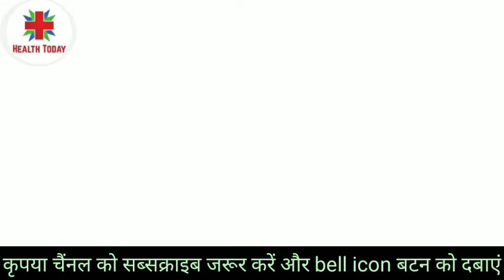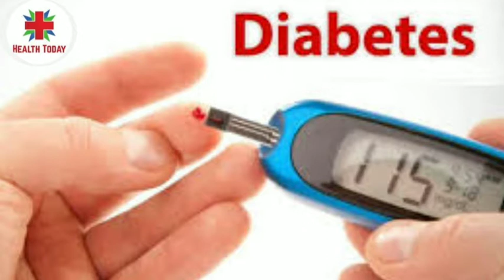यह टिप्स अपना लो सुगर की समस्या होगी गायब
अक्सर हम खान-पान के प्रति लापरवाही करते हैं ऐसे में डायबिटीज के मरीजों के लिए जोखिम बढ़ सकता है ऐसा ना हो इसके लिए आपको इससे बचाव के सभी उपायों पर गौर करना बहुत जरूरी है   डायबिटीज एक ऐसी स्थिति है जिसमें व्यक्ति के खाए गए भोजन से उर्जा बनाने की प्रक्रिया बाधित हो जाती है और खून में ग्लूकोज सामान्य से अधिक हो जाता है जिसके परिणाम शरीर में अलग-अलग प्रकार की बीमारियां देखने को मिल सकती है जैसे मामूली जख्म भी जल्दी ना भरना ,अचानक वजन कम होने लगना, बार-बार असामान्य रूप से भूख और प्यास लगना ,आंखों की रोशनी में फर्क आना बेवजह ,थकान महसूस होना और बार बार पेशाब आना इसके लक्षण है। हम आपको इस वीडियो के माध्यम से बताएंगे कि डायबिटीज या सुगर को कैसे कंट्रोल करें जानने के लिए वीडियो को अंत तक जरूर देखें ।

💥💥💥💥आपके अपने हेल्थ टुडे चैनल की अन्य वायरल वीडियो जिन्होंने लाखों view पाए और काफी लोगों को फायदा मिला आप भी फायदा लेना चाहते है तो अपनी पसंद अनुसार वीडियो जरूर देखें

(1) देशी काढ़ा कैसे बनाये ,सर्दी जुकाम खाँसी ठीक करें